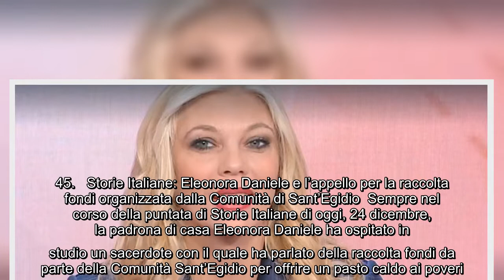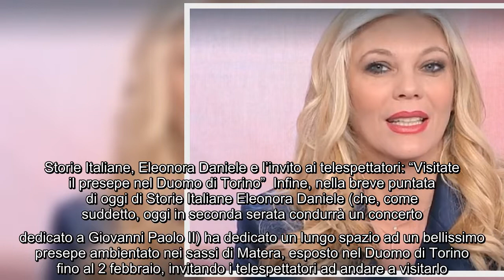Storie Italiane puntata natalizia, Eleonora Daniele ospita Riccardo Fogli: "Sarà protagonista di un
Storie Italiane puntata natalizia, Eleonora Daniele ospita Riccardo Fogli: "Sarà protagonista di un grande evento" Puntata breve tutta dedicata al Natale